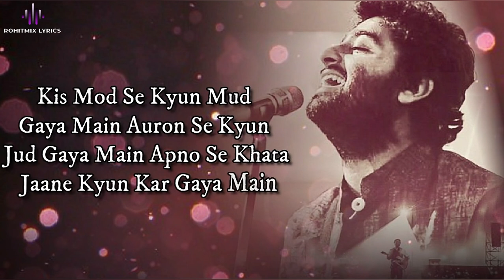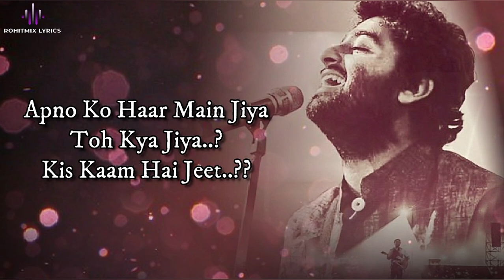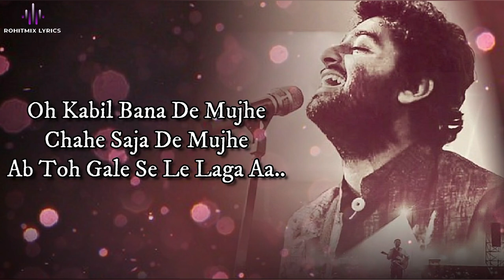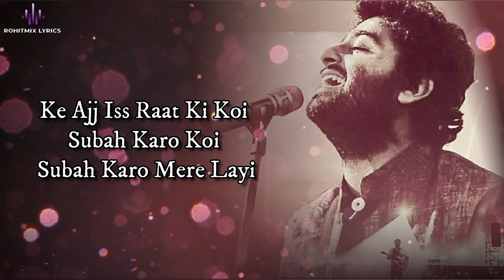Bohemia Rap New Song 2020 Dua Karo Meri Layi ft Arijit Singh by street dance 3D trending viral video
For More Videos If This Song Really Touch your Heart & Soul
      Beautiful lyrics

Dua Karo Lyrics by Street Dancer 3D is Latest Hindi song sung by Arijit Singh, Bohemia, Sachin-Jigar featuring Varun Dhawan, Shraddha Kapoor, Nora Fatehi, Prabhu Deva. The music of new song is given by Sachin-Jigar while lyrics written by Priya Saraiya and video is directed by Remo D’Souza.

Song Details:
Song: Dua Karo
Movie: Street Dancer 3D
Singer: Arijit Singh , Bohemia , Sachin Jigar
Featuring Artists: Varun Dhawan , Nora Fatehi , Prabhu Deva , Shraddha Kapoor

Dua Karo Lyrics

on Bandsintown

Saara Jag Ghumeya Main
Saare Raste Dhundheya Main
Apne Ghar Ka Pata
Jaane Kyun Bhuleya Main

Is Mod Se Mud Gaya Main
Auron Se Kyun Jud Gaya Main
Apno Se Hi Khata
Jaane Kyun Kar Gaya Main

Maafi Mil Jaaye Mujhe
Aansu Tham Jaye Mere
Baat Ye Sun Le Oh Khuda

Ke Aaj Koyi Dua Karo Mere Layi
Ke Aaj Koyi Duya Karo Mere Layi
Ke Aaj Koyi Duya Karo
Koyi Duya Karo
Koyi Duya Karo Mere Layi

Ke Aaj Is Raat Ki Koyi Subah Karo
Koyi Subah Karo Mere Layi

Yeh, Hunn
Haan Tu Mujhe Rone De
Saari Raat Takleef Mujhe Hone De
Mera Chain aur Karaar Mujhe Khone De
Bechain Main Rahun
Saari Duniya Ko Chain Se Sone De
Maine Kya Kiya
Apno Ke Saath Maine Kya Kiya
Maine Dhokha Sabko Hi Hai Diya
Apno Ko Haar Ke Main Jiya Toh Kya Jiya
Kis Kaam Ki Hai Jeet
Bas Naam Ki Hai Jeet
Nasha Jaam Ki Hai Jeet
Saala Haraam Bhi Hai Jeet